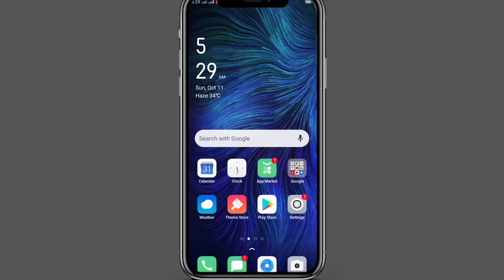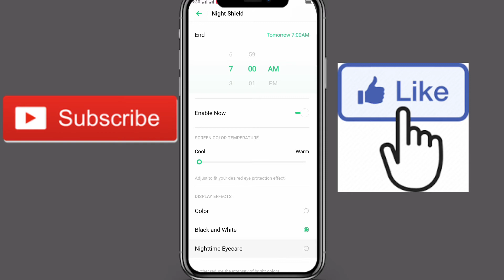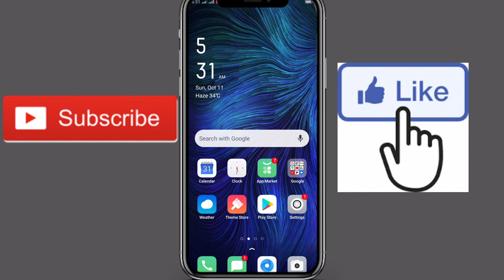How to enable night mode in oppo A31 oppo ke mobile me night mode ko enable kaise / Hindi/it's Mohit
hi friends main hun aapka dost Mohit main is video mein batane wala hu ki kaise aap Oppo A31 mein yah Oppo kisi bhi smartphone mein night shifting ka use kaise kar sakte hain tu Gaya Jo log Mera video ko like subscribe nahin kiya hai please like and subscribe kar dena are video achcha Lage to comment kar dena

facebook mohit bhai

httpswatching://youtu.be/RH8zjfRYIJ8